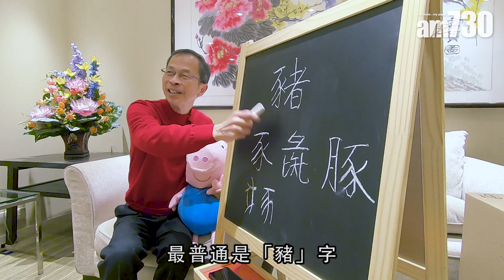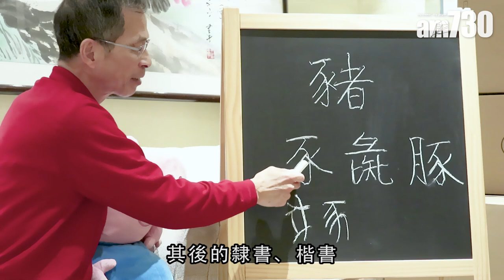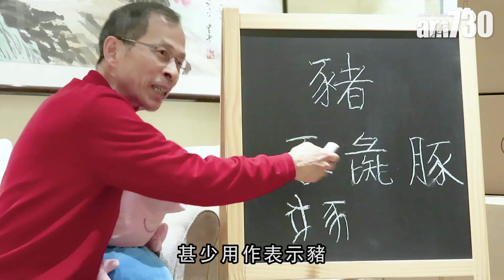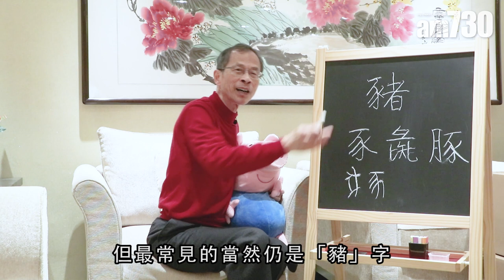【字言字語】曾鈺成—「豬」事順利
今年是豬年，祝大家「豬」事順利，原來豬還有好幾個叫法，其中一個大家應該不會感到陌生，便是去日本餐館一定見到的「豚」字，豚肉即豬肉，另外還有「豕」及「彘」，不過最普遍的統稱當然是「豬」。

bmgproductionmusic